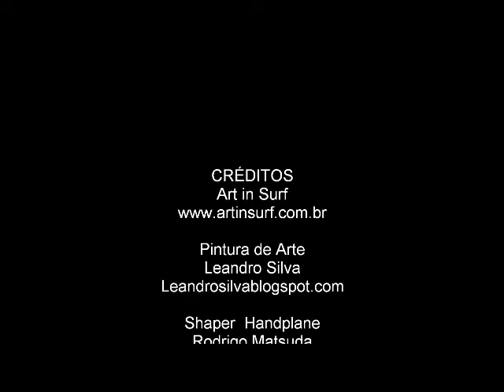exposição Jazzy Way To End A Day Artista Leandro Silva.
exposição Jazzy Way To End A Day. São Hand Planes criados por Rodrigo Matsuda que sofreram a intervenção de 15 artistas do Brasil, Havaí, EUA e Austrália.